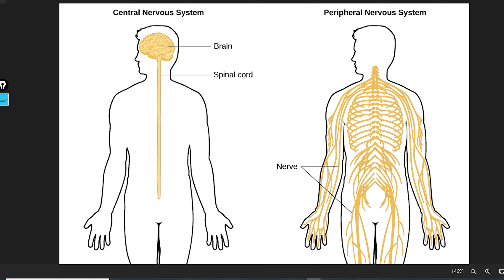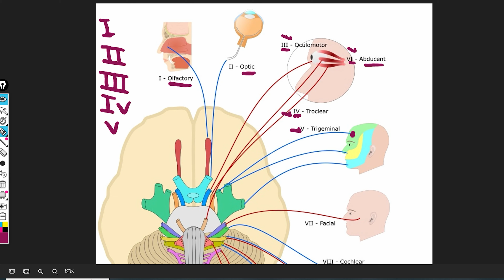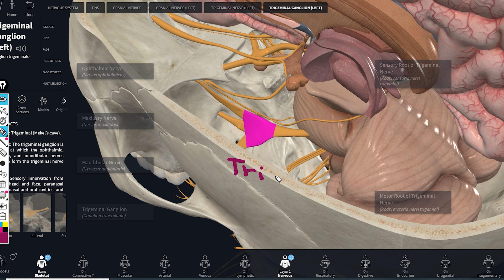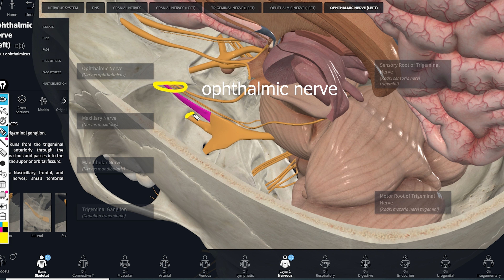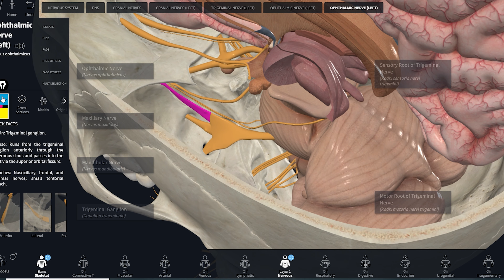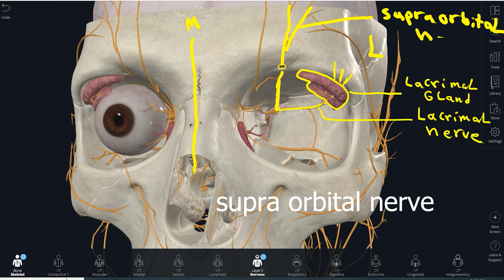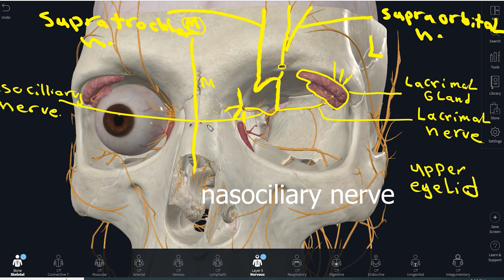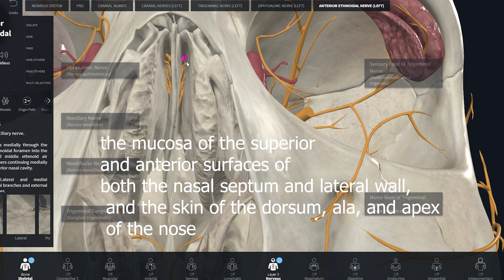العصب الخامس الجزء الاول ( الاساسيات ) تشريح مرحلة ثانية - Trigeminal Nerve Opthalmic Nerve